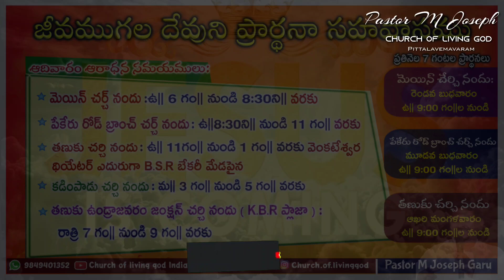Today's God's word by Pastor Joseph||24.02.2022|| Church of LiVing God|| Pittalavemavaram